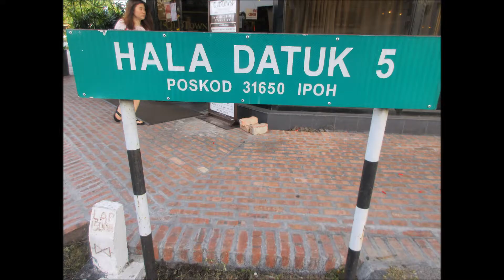Perak, Ipoh, M boutique, Mu, Weil Hotels, 1 Feb 19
3 recent hotels in Ipoh town